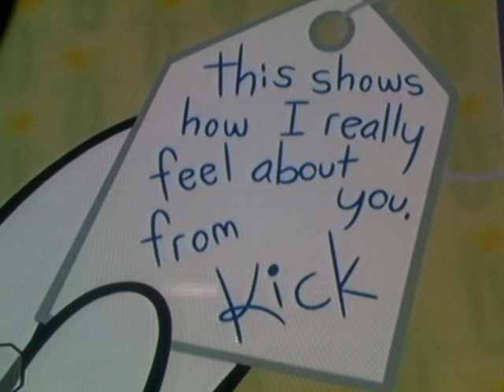The Best Of Kick Buttowski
A PERFECT DEDICATION TO THE NUMBER 1# SHOW ON DISNEY XD RIGHT NEXT TO JIMMY TWO SHOES!!!